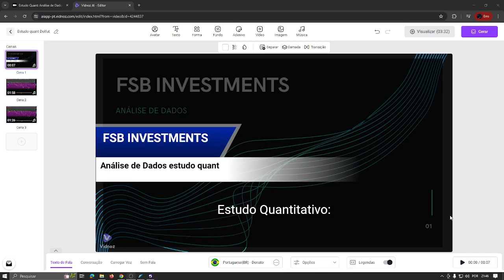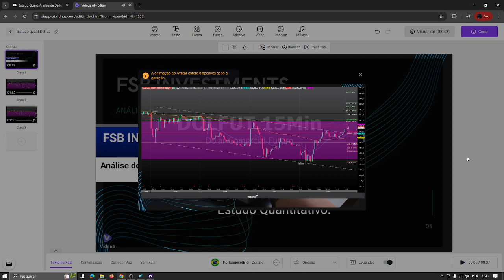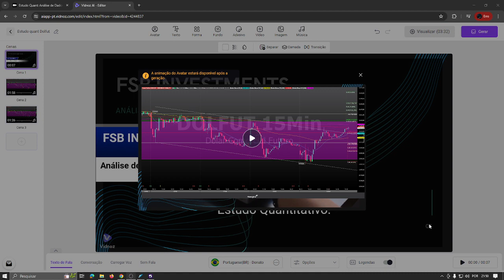Estudo Quant: Análise de Dados do Dólar no Gráfico de 15 Minutos